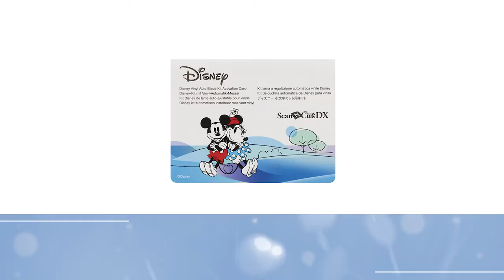Brother SDX230DX: Disney Vinyl Auto Blade Kit